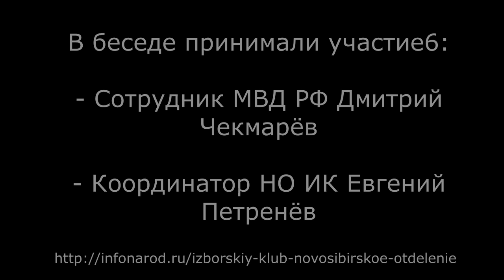Провокации в Крыму Мнение эксперта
Подполковник МВД РФ Дмитрий Чекмарёв о событиях в Крыму. Кто и зачем готовил диверсию. Каковы перспективы безопасности.